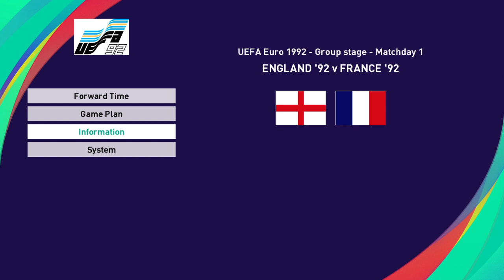eFootball PES 2021 SEASON UPDATE UEFA EURO 1992 SWEDEN OPTION FILE PS4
BACK FOR GOOD ! UEFA EURO 1992 SWEDEN OPTION FILE PS4 :

- ALL 8 NATIONAL TEAMS OF UEFA EURO 1992
- 100 % CREATED PLAYERS
- 100 % AUTHENTIC AND REMASTERED KITS
- ADDED MANAGER PHOTOS
- ADDED STADIUMS
- ADDED TACTICAL LINE-UPS
- ADDED TACTICS
- ADDED CAPTAIN AND KICKERS OF TEAMS